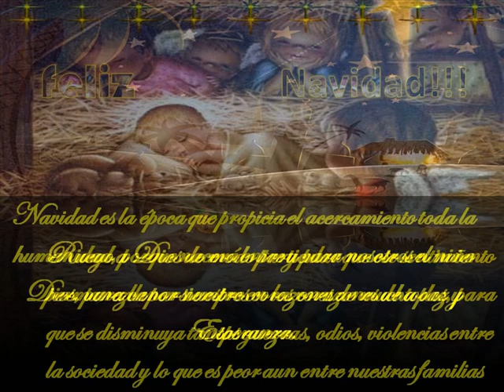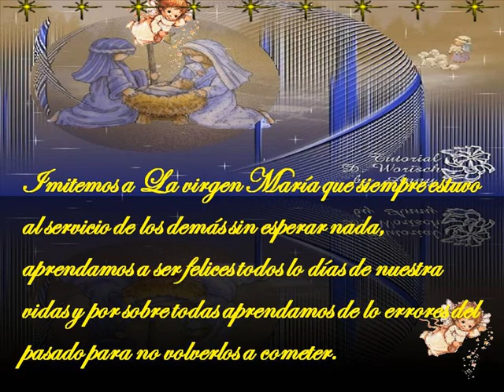DESEOS DE FELIZ NAVIDAD!!! PILI.wmv